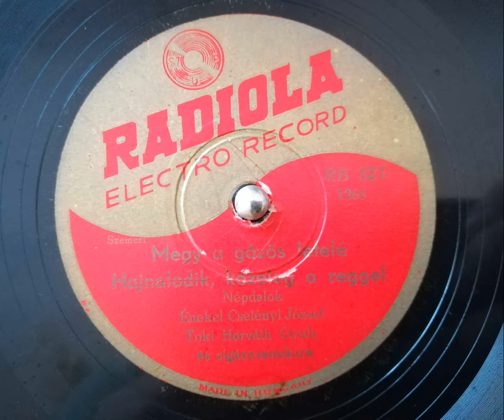Cselényi József : Megy a gőzös lefelé, Hajnalodik, közeleg a reggel